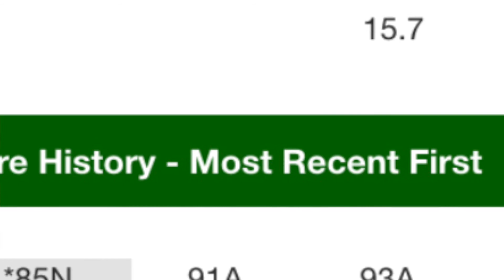Duffs To Darts - Truth Hurts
Surprise after surprise this week. What started out as a low key practice week ended with so much more. I received a package that gave us a new unboxing video, a friend came into town and wanted to play golf. Most of all we got the sad, cold hard truth on where my game is and what my actual index is with the USGA. I get into all that and more in this weeks Duffs to Darts.

Product links

Sharper Golf Driving Range in a box
- Net
- 3 X 5 hitting mat
- Alignment sticks
- Ball tray
- Rubber tees
- Alignment tool
- Ball picker

SharperGolf 10' x 20" Premium Indoor Putting Mat with Putting Mirror Carry Bag and Accessories Golf Putting Green Mat

SharperGolf Premium Guide Rails Putting Mirror Large 9.25" x 17.5" Putt Swing Alignment Trainer, Portable Training Aid, Practice Equipment, Eye Path and Starting Line Trainer

SharperGolf 2 Pack Golf Putting Alignment Mirorr 12" x 5.75" Portable Training Aid, Putting Aid, Swing Trainer, Putting Trainer

SharperGolf 48" Golf Alignment Sticks 4 Pack, Full Length Golf Alignment Rods Training Aid

Impact screen (target 🎯)

Sub 70 699 Irons

Shotscope V3